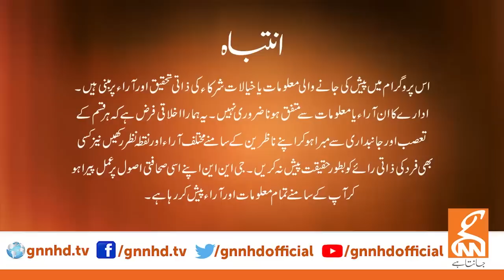View Point | Samina Pasha | Imran Yaqub Khan | Faisal Ch | Chaudhry Salik Hussain | 11 Feb 2023 |GNN